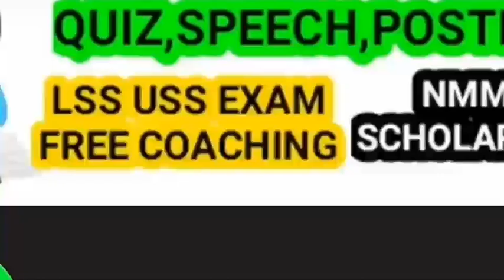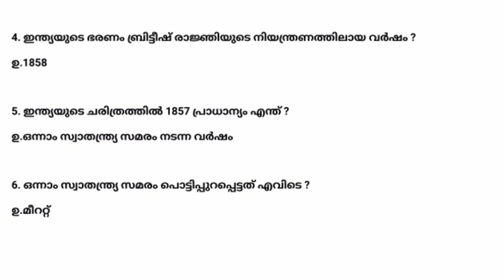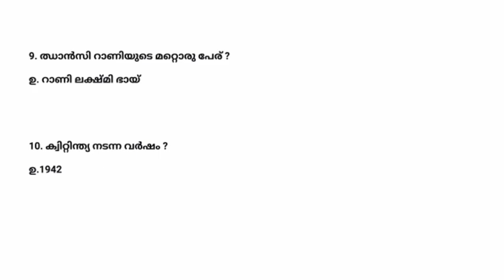USS EXAM QUESTIONS | USS EXAM QUESTIONS AND ANSWERS | BIG Q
Uss exam questions,uss exam questions and answers,uss scholarship,big